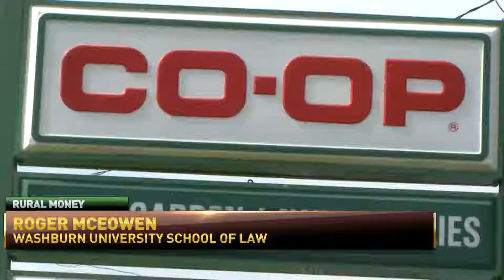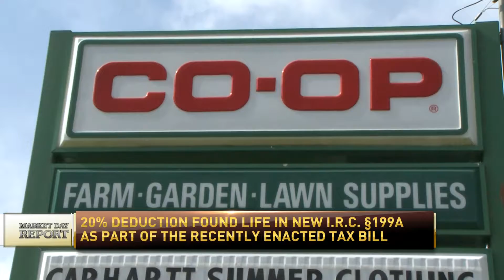Qualified Business Income Deduction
Roger McEowen, interviewed by Christina Loren. For sole proprietorships and pass-through businesses, a new deduction makes tax planning and preparation more complex. The 20 percent deduction for qualified business income is available to businesses other than C corporations.  Roger McEowen gives an overview and its impact on pass-through businesses.
Roger McEowen is the Kansas Farm Bureau Professor of Agricultural Law and Taxation at Washburn University School of Law in Topeka, Kansas. From RFD-TV Market Day Report, January 17, 2018; uploaded with permission.